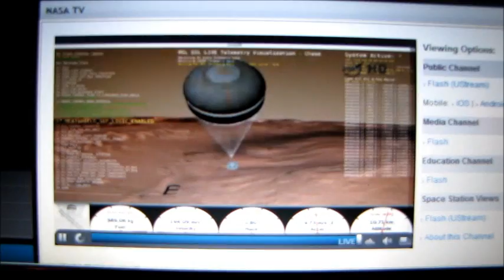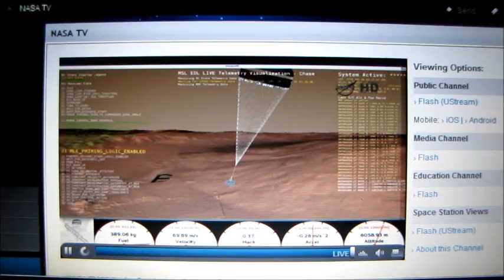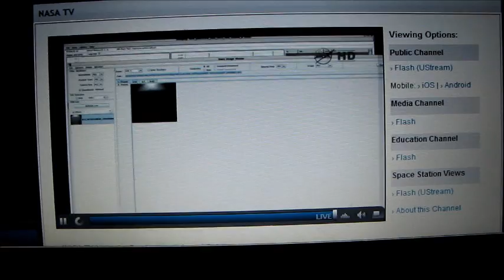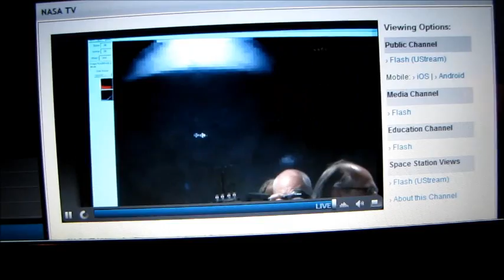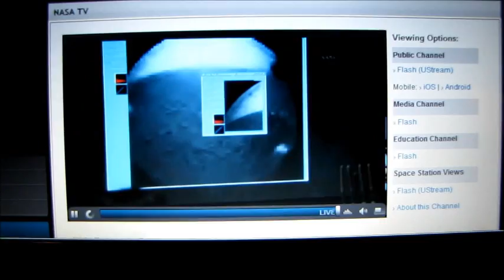Curiosity Mars Landing 8-5-2012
Free fall to landing celebration